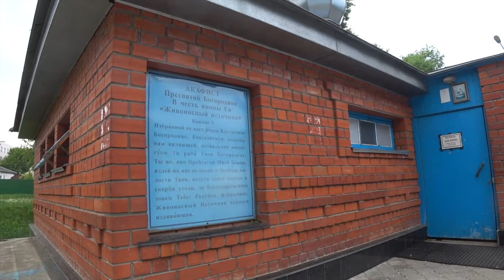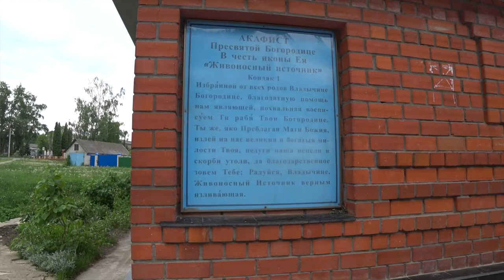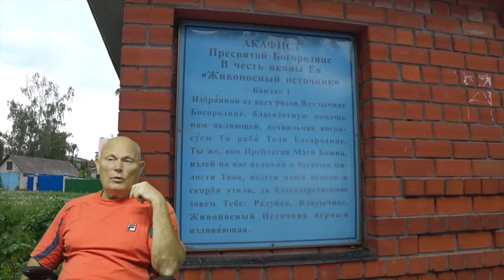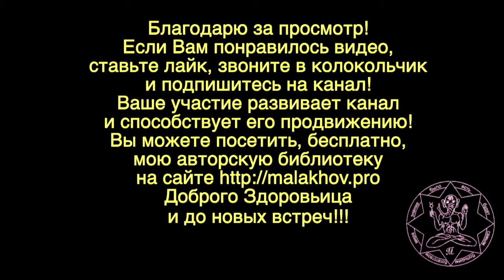ЛУННЫЙ КАЛЕНДАРЬ, НАРОДНЫЕ ПРИМЕТЫ, ПРОГНОЗ ПОГОДЫ. 16 мая 2019 года.